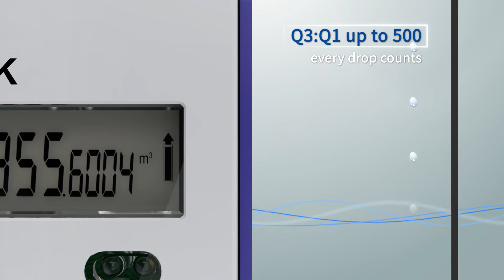ZLINK Ultrasonic Residential Water Meter With Valve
Why choose Zlink Ultrasonic Residential Water Meter With Valve?
* Remote Control
* STS2.0 certified
* Q3:Q1=500
* Battery working life ≥10 years
* Pressure loss≤25kPa
* IP68 Protection
* IoT Technology
We are an innovative water ecosystem provider
Have a question or need any help?